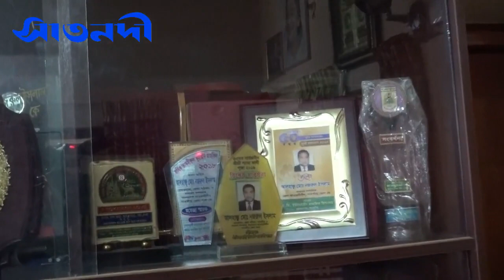Satkhira NAZRUL ISLAM Video 09 12 2019